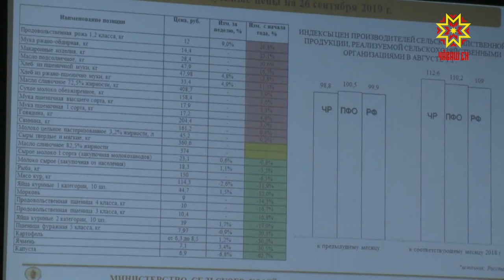Çĕр ĕçĕсене пĕтĕмлетмелли вăхăт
Мускавра иртнĕ «Ылтăн кĕркунне» куравран Чăваш Ен çĕр ĕçченĕсем 64 медальпе таврăннă. Ял хуçалăх министерстви тата уйрăм пĕрлешӳсем ытти регионсемпе хутшăнса ĕçлесси пирки темиçе килĕшӳ алă пуснă. Курав ĕçне паян республика Пуçлăхĕ Михаил Игнатьев ирттернĕ канашлура пĕтĕмлетрĕç.